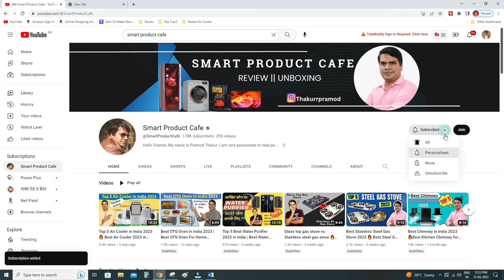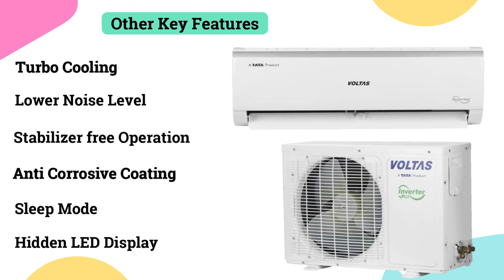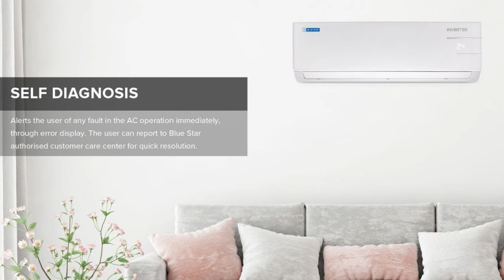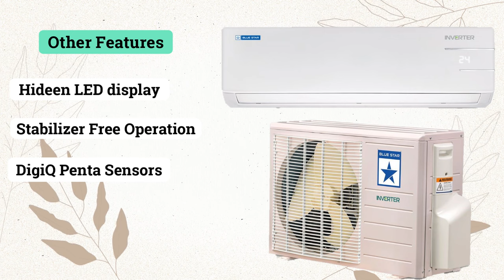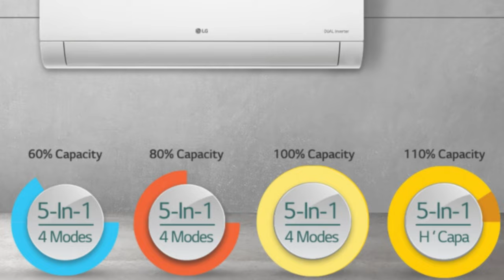Top 5 1 ton AC in India 2024 | Best 1 ton AC 2024 in India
Hello Friends, In this video, I have explained about Top 5 1 ton AC in India 2024. These are the best 1 ton AC in India 2024. I have selected these Best 1 ton inverter AC 2024 on the basis of performance, Quality, Reliability & customer feedback. So, if you want to buy a best AC 2024 which have good build quality, better cooling experience & low maintenance cost then these budgets best ac in India are very good option for you. I have also explained about the Price, Specification, features, warranty & Points to consider before buying a Air Conditioner / AC so that you will select the best 1 ton Split AC in India 2024 available in the market.
I am uploading review video on this channel on regular basis related to Home appliances & Kitchen appliance.
1. Panasonic 1 Ton 3 Star Wi-Fi Inverter Smart Split AC (Copper Condenser, 7 in 1 Convertible with True AI Mode, PM 0.1 Air Purification Filter

2. LG 1 Ton 4 Star DUAL Inverter Split AC (Copper, AI Convertible 6-in-1 Cooling, 4 Way Swing, HD Filter with Anti-Virus Protection

3. Carrier 1 Ton 3 Star AI Flexicool Inverter Split AC (Copper, Convertible 6-in-1 Cooling,Dual Filtration with HD & PM 2.5 Filter, Auto Cleanser

4. Blue Star 1.0 Ton 3 Star Inverter Split AC with 80 Months Warranty (Copper, Convertible 5 in 1 Cooling, Multi Sensors, Smart Ready, Blue Fins

5. Voltas 1 Ton 3 Star, Inverter Split AC(Copper, 4-in-1 Adjustable Mode, Anti-dust Filter

Top 5 1 ton AC in india 2024,
Top 5 1 ton AC 2024 india,
best 1 ton ac in india 2024,
best 1 ton ac 2024 in india,
best 1 ton split ac in india 2024,
best 1 ton split ac 2024

You Can also follow on Instagram